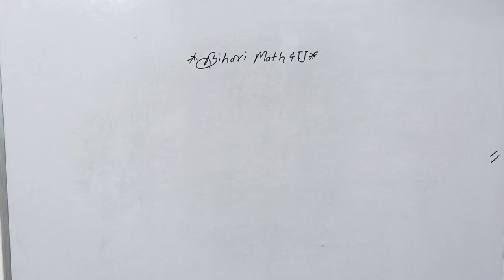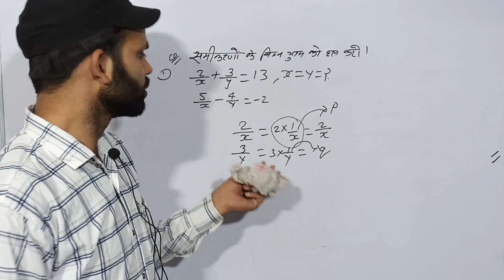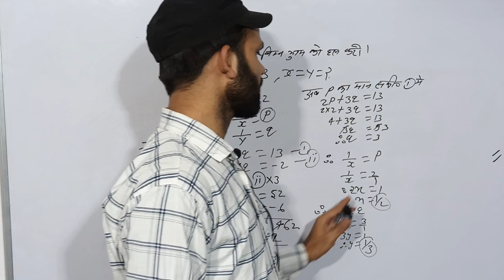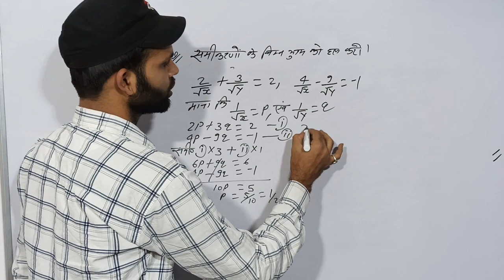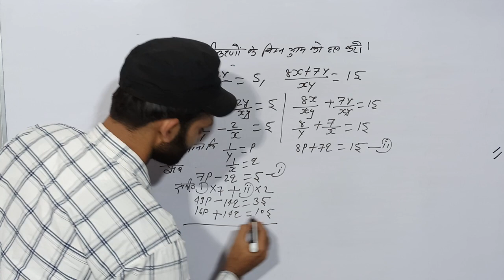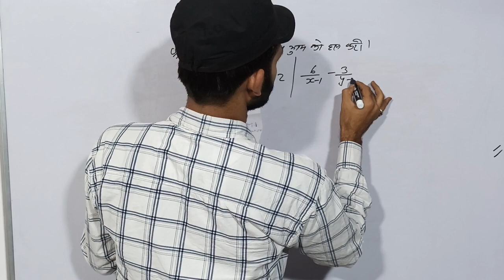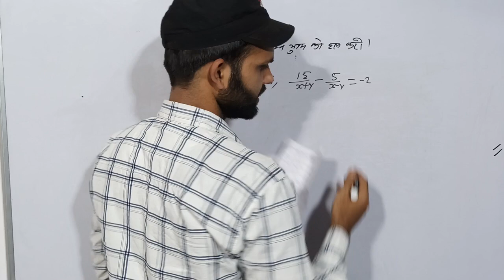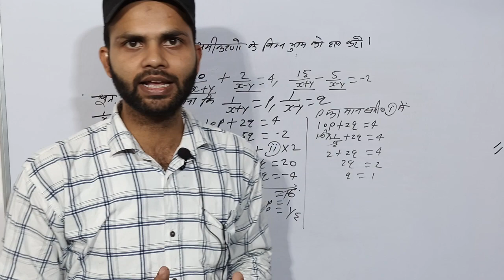दो चर वाले रैखिक समीकरण युग्म पर आधारित प्रशन Bihari Math 4U##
दो चर वाले रैखिक समीकरण युग्म पर आधारित प्रशन